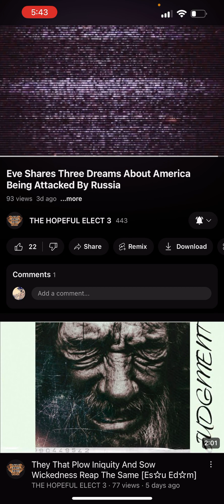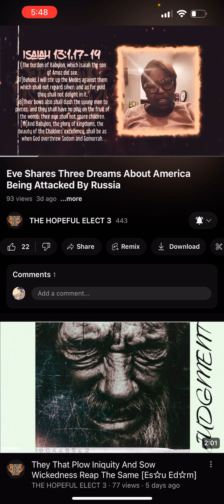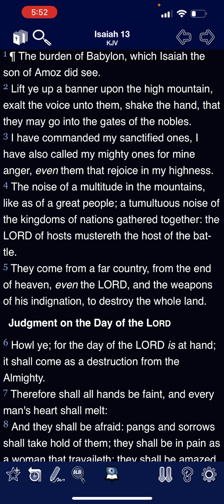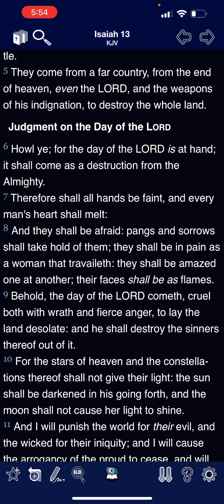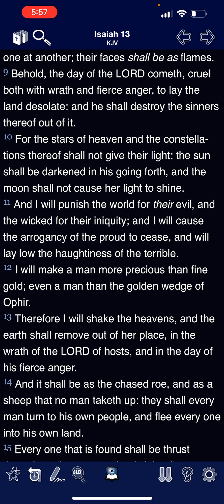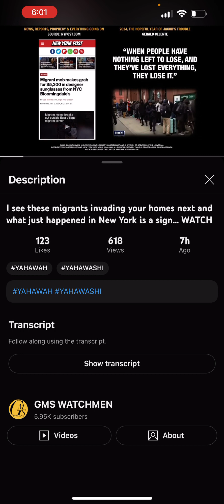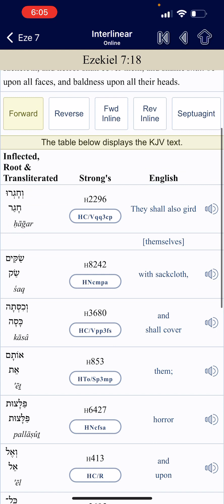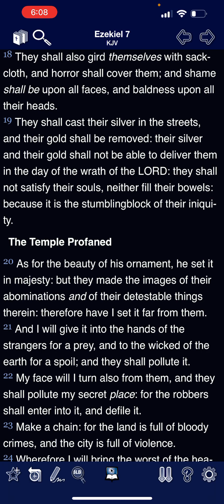Re: Eve has dream that Russia 🇷🇺 will evade America 🇺🇸